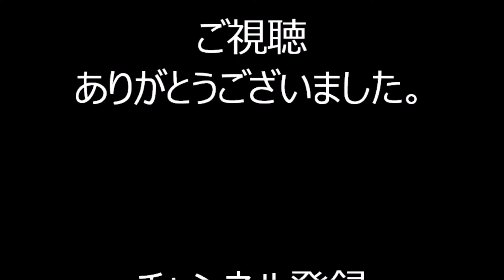ドダレバチ 2022年港区・竹芝盆踊り ２日目７０ 第六部７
2022年3月12日～13日に、東京都港区にあります、東京ポートシティ竹芝1階ポートプラザで行われました、「第一回竹芝盆踊り」の会場2日目の様子です。